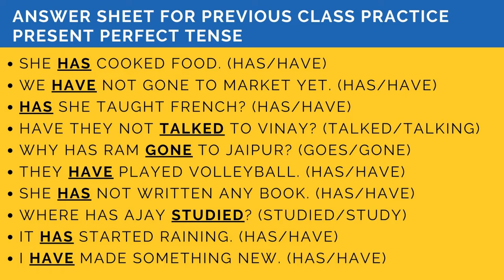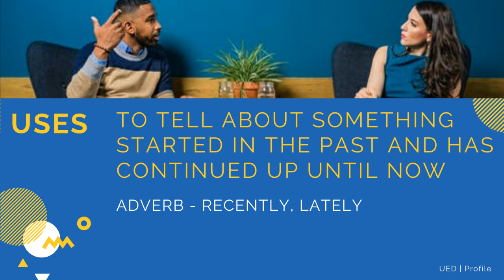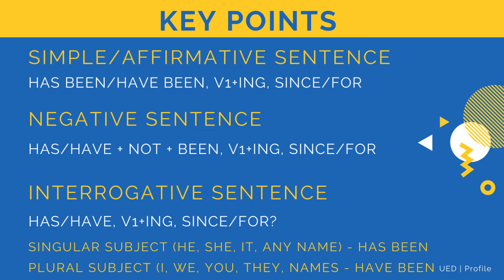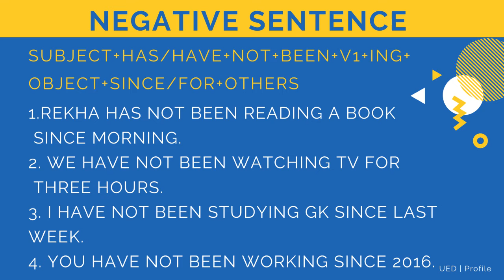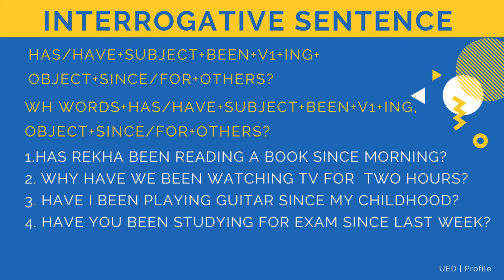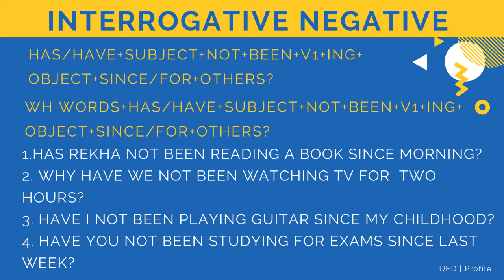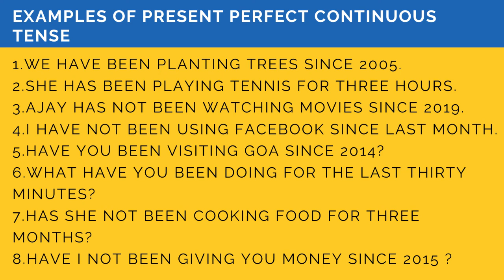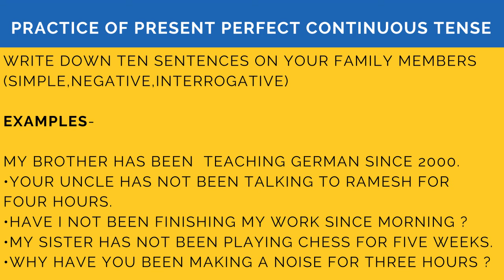Present Perfect Continuous Tense - सीखें TENSE कभी न भूलने वाली TRICK के साथ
English Tense explained with easy tricks to remember. You will never forget the concept after watching this video. Present Perfect Continuous Tense taught by expert English faculty. Very useful for Hindi speaking students and English learners.